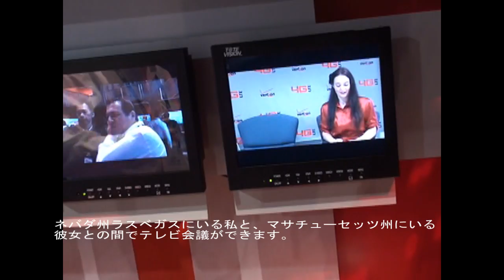動画で見るLTEの実力（3）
このビデオに関連する記事が日経トレンディネットでご覧になれます。